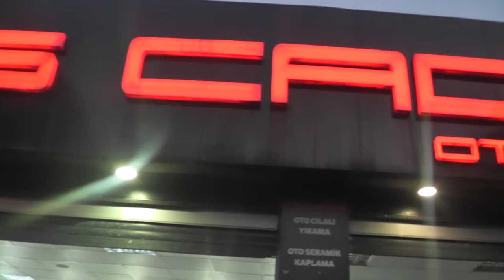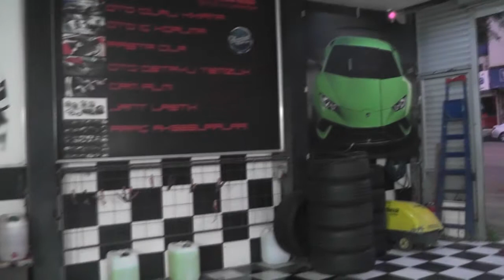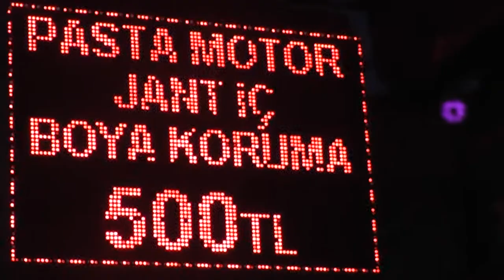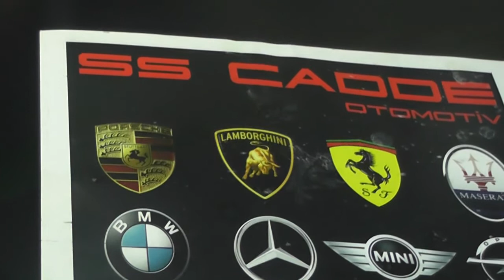SS CADDE OTO KUAFÖRÜ BURSA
SSE CADDE KUAFÖR DEMİRTAŞ MAHALLESİ  İNENÜ CADDESİ NO 74 OSMANGAZİ BURSA DA   BU GÜZEL ARABA KUAFÖRÜNE HERKESİ BEKLERİZ. SS CADDE OTO KUAFÖRE TİCARET HAYATINDA BAŞARILAR DİLERİM